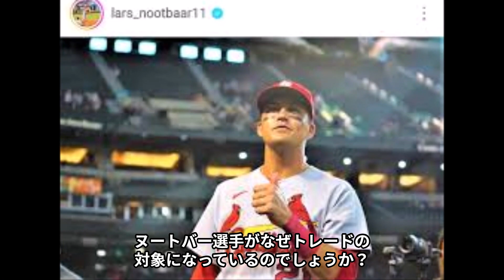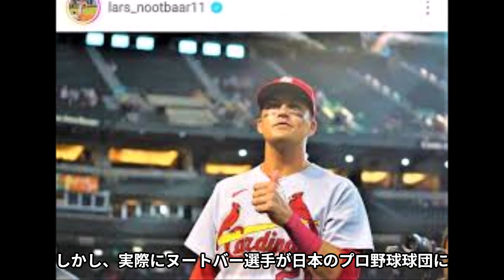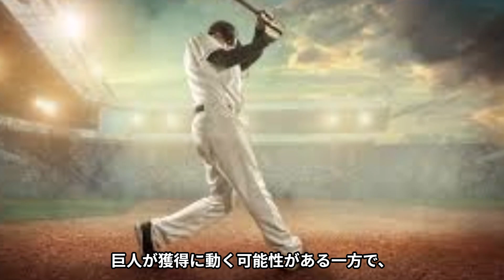【驚愕】ヌートバーが日本球界NPB移籍が確定に日本ファンの歓喜が止まらない！『WBC』侍ジャパンで活躍したプロ野球選手のMLBクビ宣告に驚きを隠せない...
テレビやラジオでは得られない情報を随時投稿しています！

今回は、『WBC』侍ジャパンで活躍した

プロ野球選手のヌートバーの日本移籍について紹介します。

※動画内で使用している動画はあくまでイメージです。